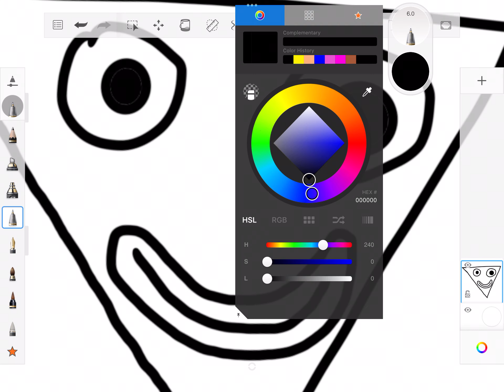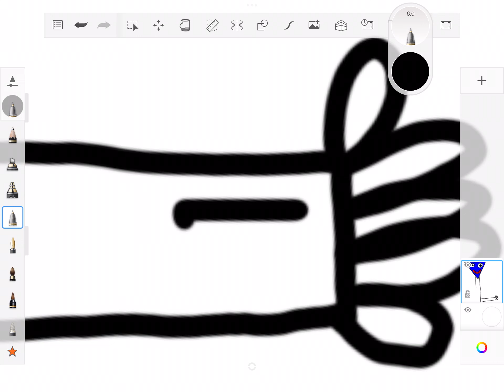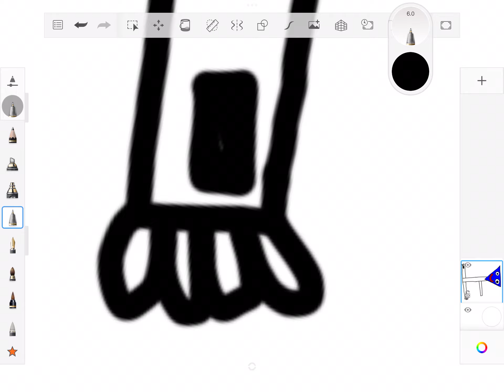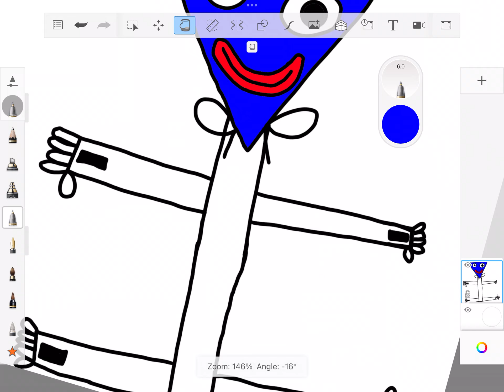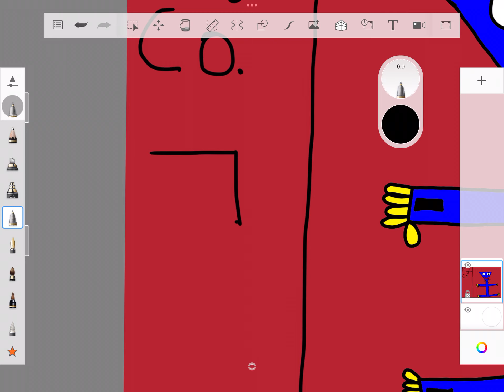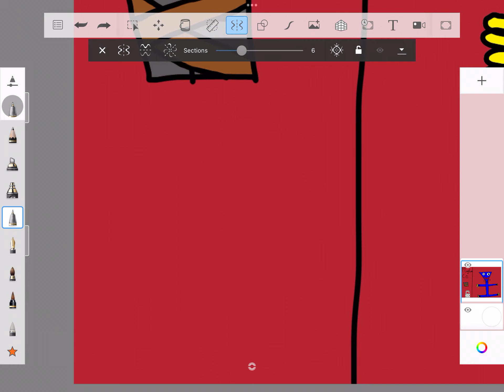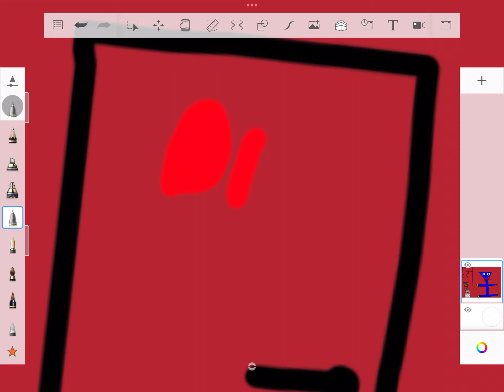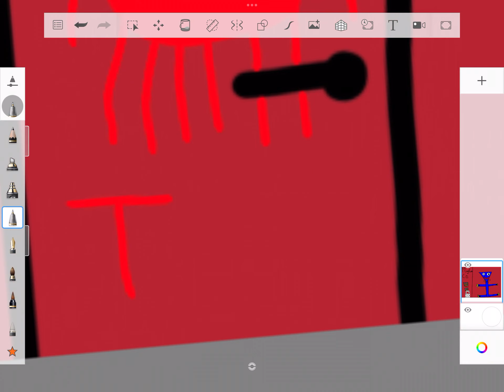How to draw Huggy Wuggy and a very detailed background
Sorry this vid is long. Idk what took me so long 😂